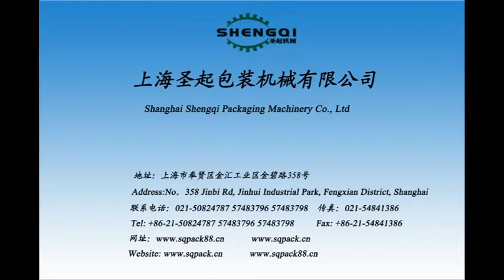caps sorting machine caps feeding machine